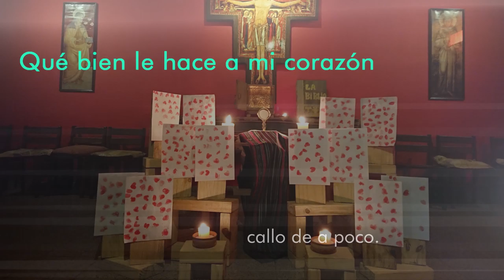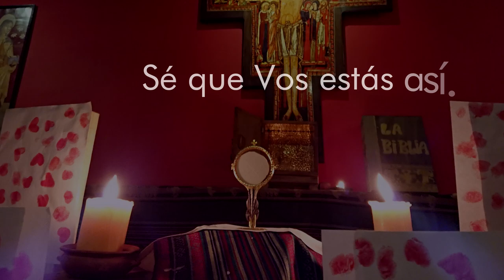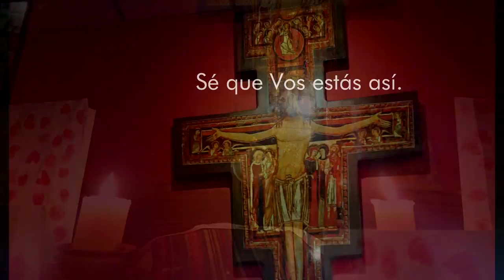Sé que Vos estás - Franco Rodriguez (lyric video)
Video: GafaServicios
Ph: Leonel Molina (Oratorio CEF Quintana - Catamarca)